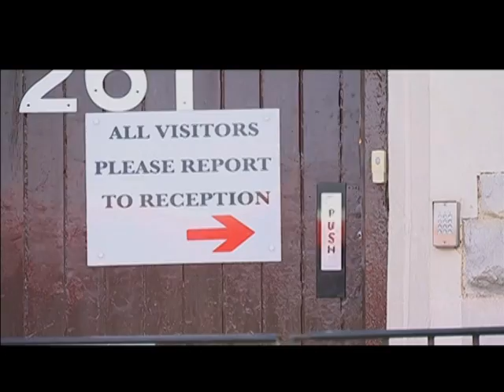IMIGRANTES INGLATERRA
Edição: 20/08/2014